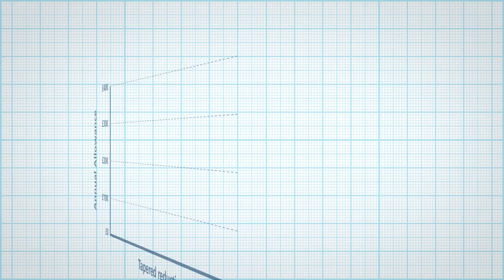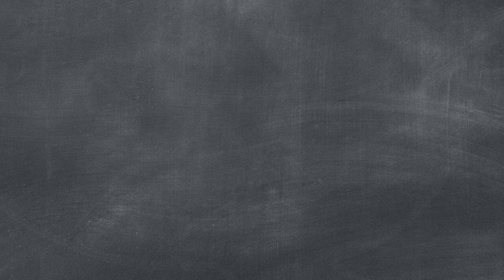Understanding the Tapered Annual Allowance in pensions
You may be affected by the Tapered Annual Allowance if your taxable income is more than £200,000 — this includes income from non-employment sources.

Tax can be tricky, so Sid the Squirrel is here to help!